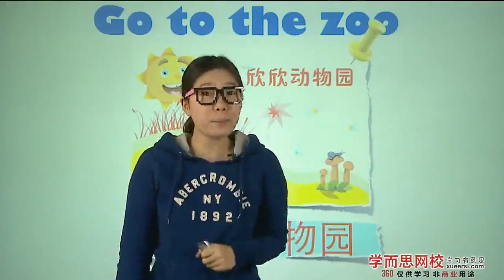学而思 逛逛动物园Go to the zoo第1段